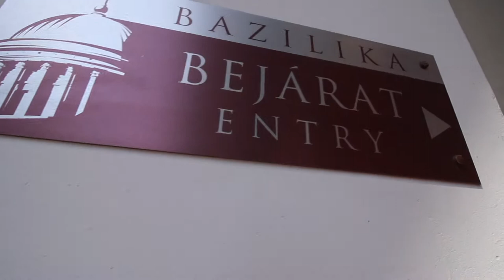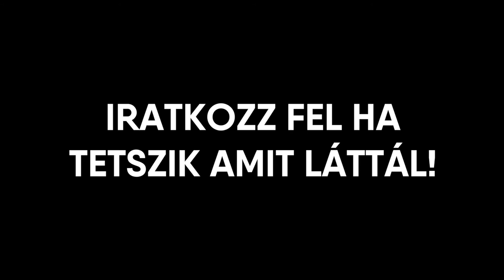NAGY esemény az esztergomi bazilikában!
Zene:
Not The King